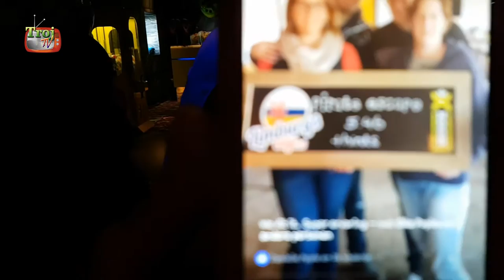Escape Mission Londonroom - #0014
In deze vlog bezoeken we de Escape Mission in Capelle aan den IJssel met onze Belgische vrienden en de collega's van Peacevlog.